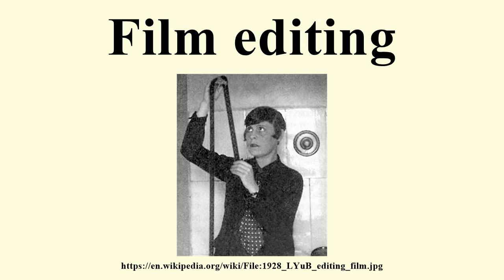Film editing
Image-Copyright-Info